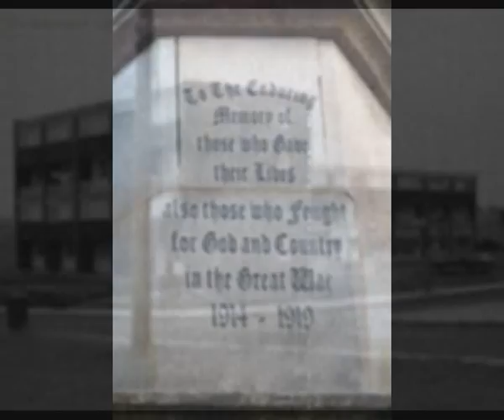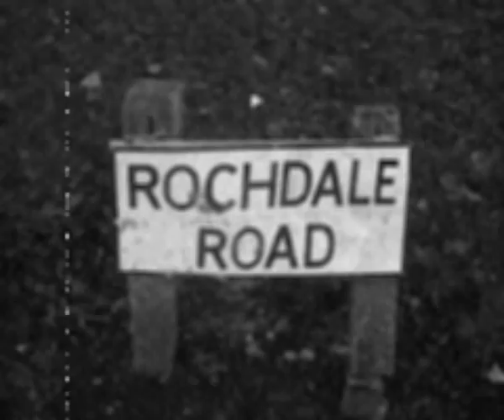"Collyhurst Road" North Manchester Pub Song.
North Manchester Pub Song.